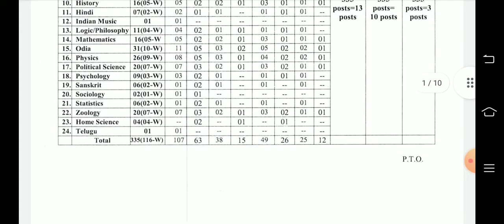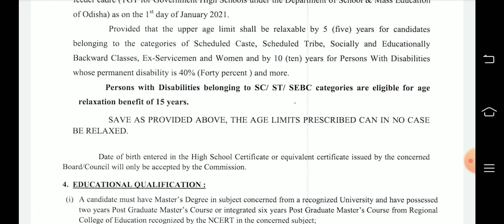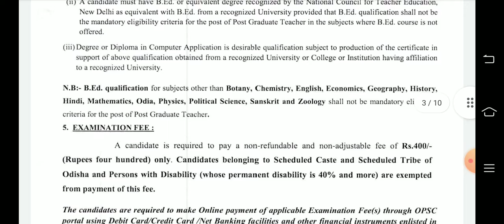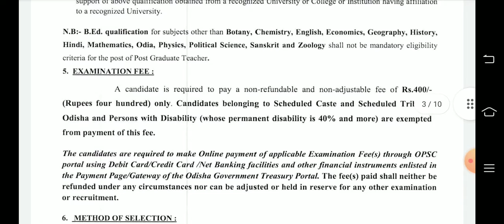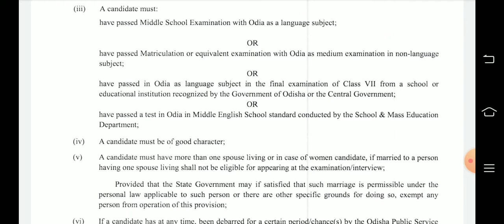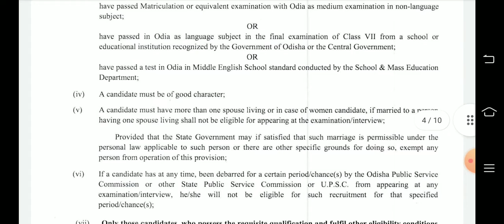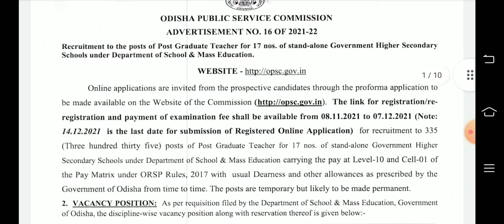government school teacher recruitment notification#